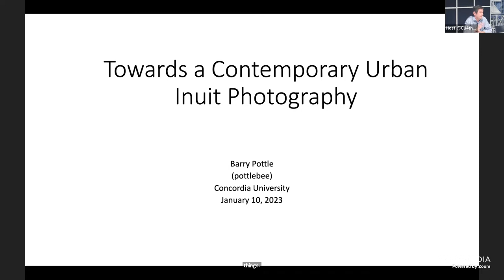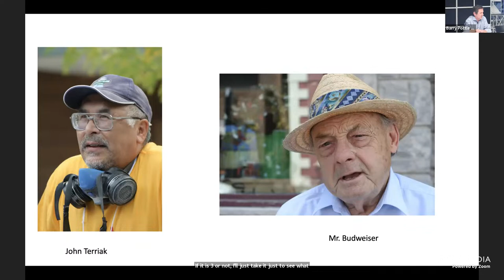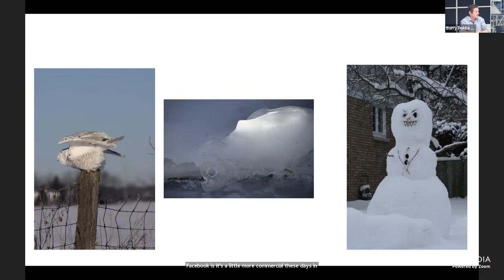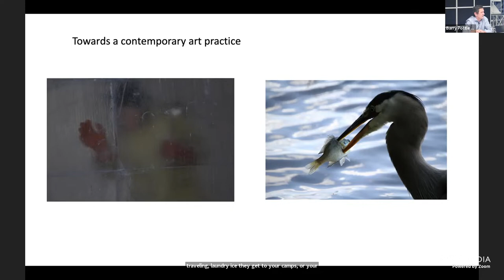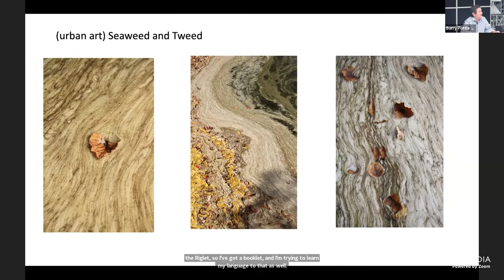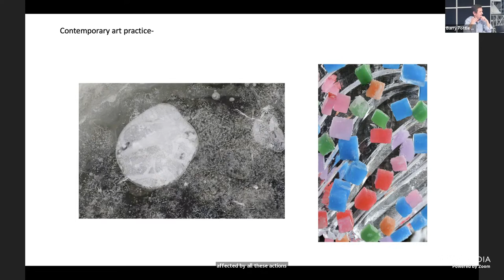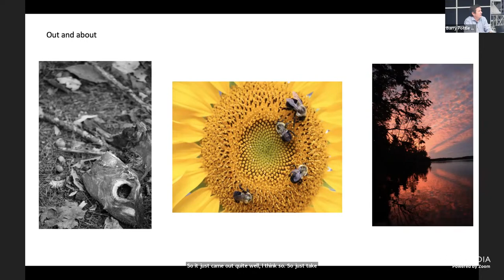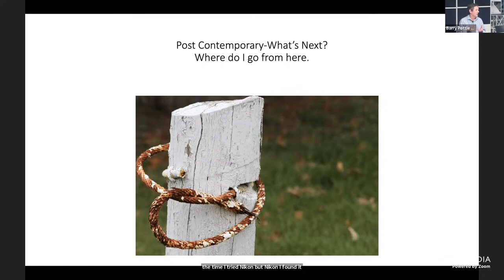Moving the Landscape to Find Ground: Artist Talk with Barry Pottle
Post Image presents Inuk photographer Barry Pottle, in the third installment of Moving the Landscape to Find Ground, a cycle of artist talks and artist residencies which takes place until May 2023. This series is built from a shared ambition to break open lens-based practices via the interrogation of the colonial prism through which photography exists. We are inviting conversation among all communities impacted by the colonial gaze.

Speaker: Barry Pottle
"I am an Inuk artist originally Labrador (Rigolet, Nunatsiavut) now living in Ottawa, Ontario. I have been interested in photography as a medium of artistic expression and as a way of exploring the world around him. Living in Ottawa, which has the largest urban population of Inuit outside the North, Although I have been able to stay connected to the greater Inuit community, COVID and life has challenged that view over the past few years but through the camera’s Len, I showcase the uniqueness of the community. Whether it is at a cultural gathering, family outings or the solitude of nature that photography allows, he captures the essence of Inuit life in Ottawa.

My formal education was through a multidisciplinary approach and my path as a self-taught, independent artist was built upon that multidisciplined approach and that variety in academic teachings coupled with life experience, practices, values, knowledge, self-teachings, perseverance, and a steadfast desire and push towards helping build a foundation for Contemporary Urban Inuit Art Photography."